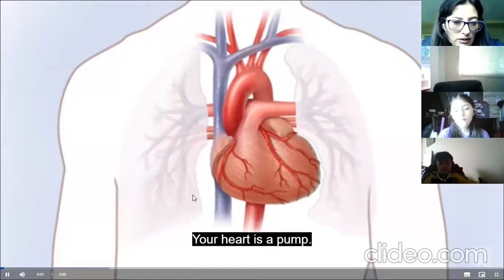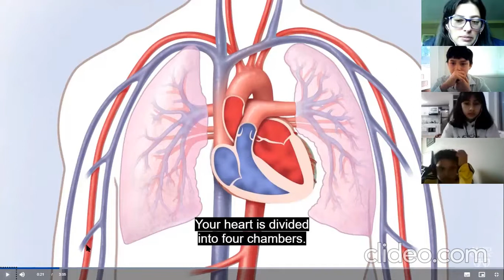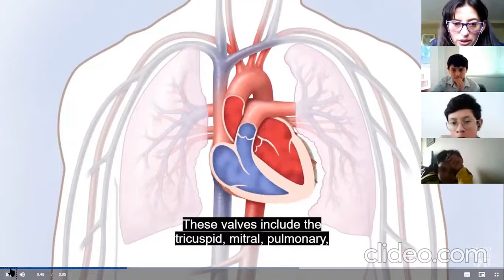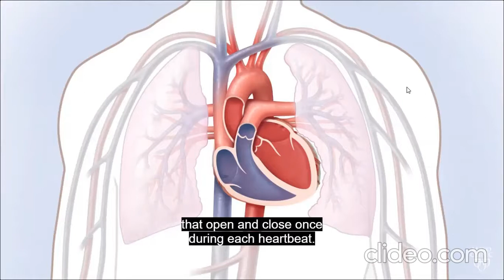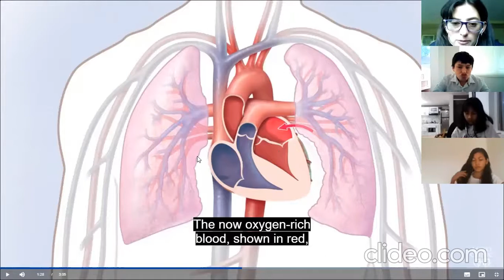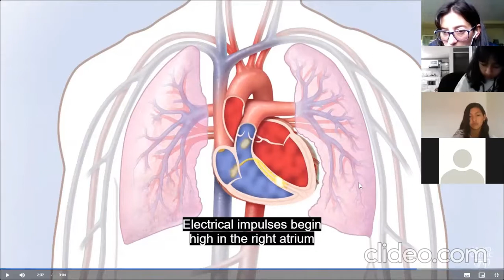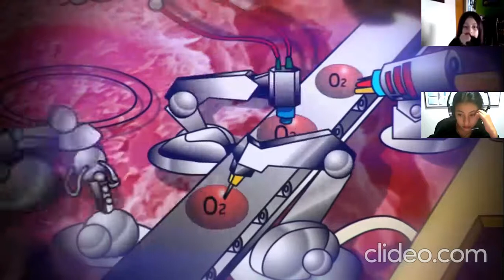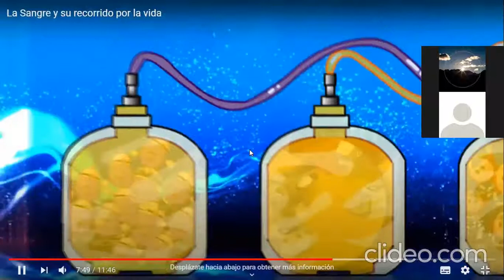GRADO 6ABC - BIOLOGÍA: Circulación en el ser humano - 2 de septiembre.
En esta parte del año iremos publicando fragmentos de clases o explicaciones concretas. Puedes ver el video las veces que sea necesario para que logres comprender el tema o los ejercicios.
La clase se pone disponible para todas las secciones de 6º grado.